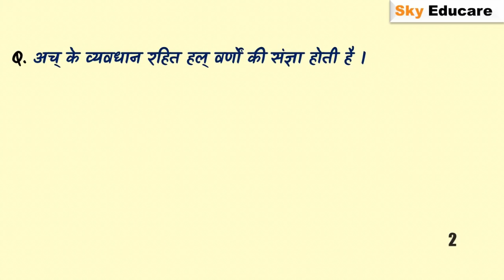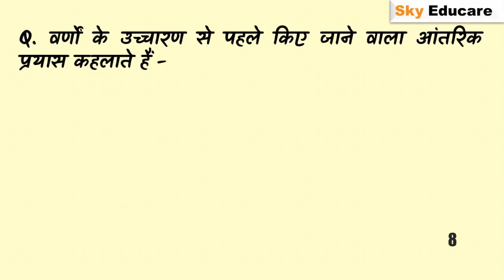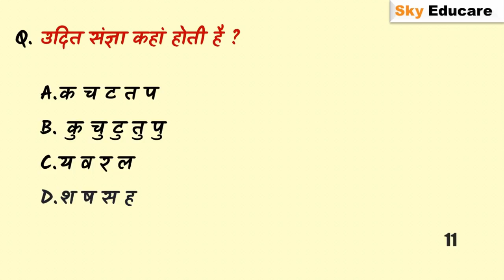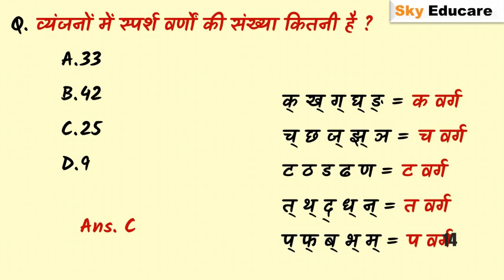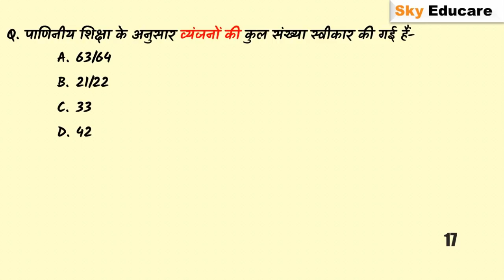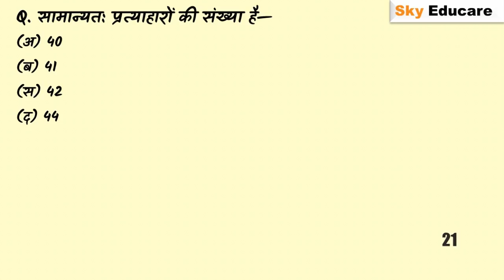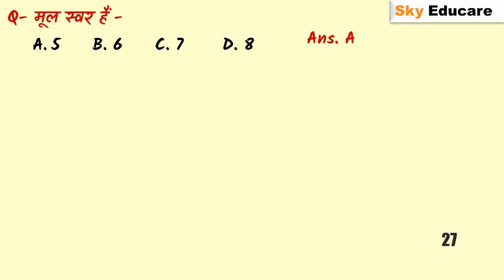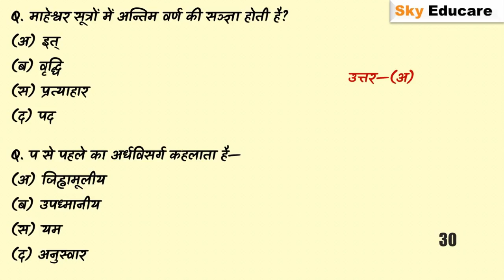Sanskrit । टेस्ट सीरीज - 2nd Grade Sanskrit। संस्कृत, Sanskrit test series, Sanskrit Question Answer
Thanks Regards ..